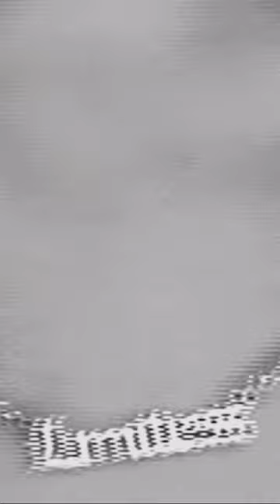you are limitless | Matthew Jay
hey everyone, what’s up it’s Matthew Jay, welcome to my official YouTube channel.
here you'll find all episodes and exclusives from my upcoming original series, Matthew Jay: After Hours, visuals, off-camera stories, tags, Q&As and more. I’m so excited to finally share more of my life with you all & to really see where this takes me.